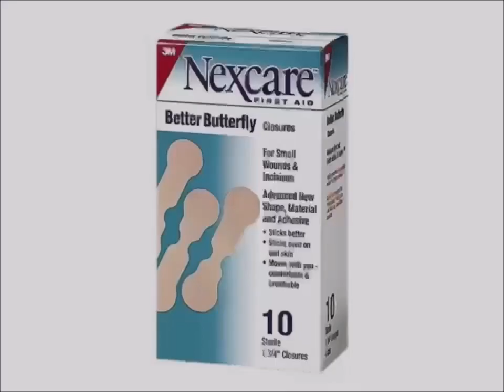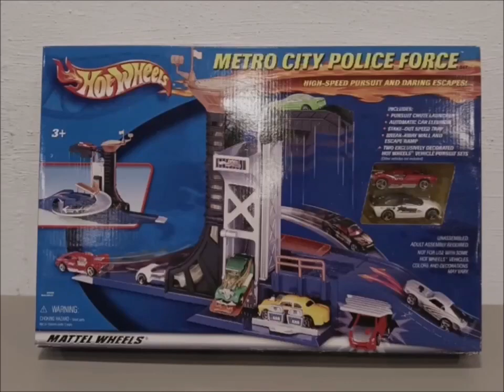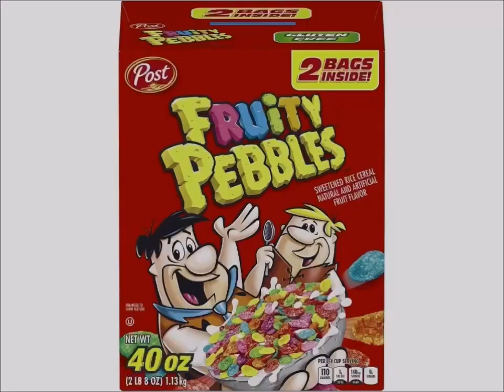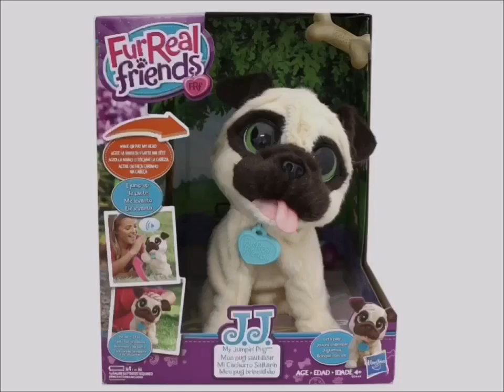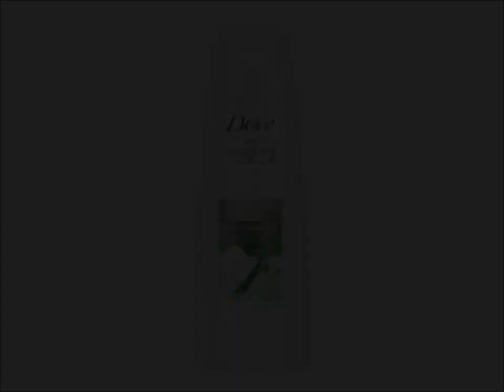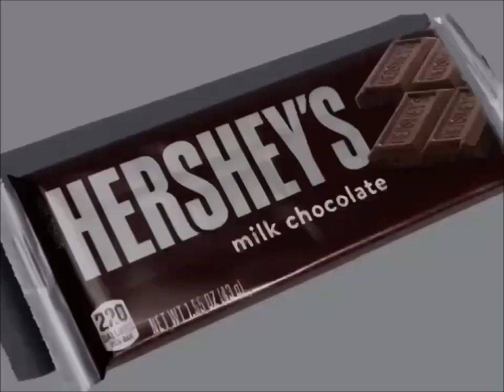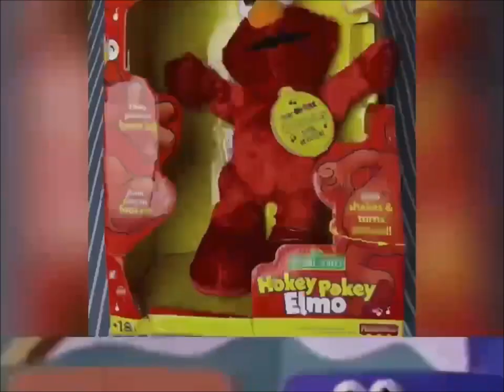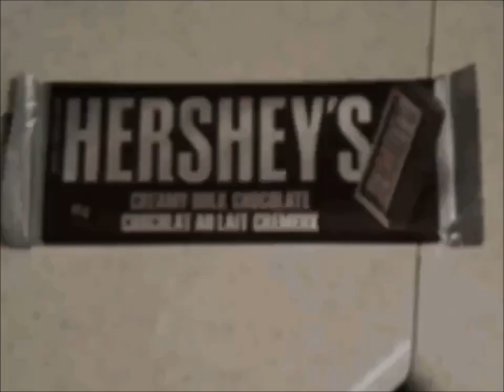YTV Unknown 2023 Commercial Break #2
Date 2023
1. YTV Ping Pong Tennis Bumper 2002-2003 (Sick Fly Short ID 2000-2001)
2. Cineplex Odeon Let's All Go To The Lobby Movie Theatre Food Treats Lollipop Films Commercial
3. Nexcare 3M Commercial
4. YTV Contest Time Dragon Ball Z TV Show Pillsbury Ready To Bake Chocolate Chip Cookies Kisses Doughboy Hershey's Milk Chocolate Bar Nutella Cadbury Caramilk Oh Henry M&M's Peanut Butter Rexall Pharma Plus Commercial
5. IKEA Commercial
6. Hot Wheels Metro City Police Force Toys Commercial
7. Sears Canada Commercial
8. Fido Mobile Phone Girl Talking Canada Commercial
9. Post Fruity Pebbles Breakfast Cereal Commercial
10. Cuddly Kelly Soft Doll Commercial
11. Salon Selectives Commercial
12. Nestle Drumstick Canada Commercial
13. Dominion Grocery Store Pillsbury Ready To Bake Chocolate Chip Cookies Hershey's Doughboy Kisses Milk Chocolate Bar Nutella Chapman's Ice Cream Canada Girl Smile Simple Delights Commercial
14. FurReal Friends Commercial
15. Tiger Hit Clips Commercial
16. Dove Shampoo Canada Commercial
17. Spectracolor Commercial
18. 2003 Mazda Car Commercial
19. PAM Cooking Spray Commercial
20. Bell Mobile Phones TV Direct Shows Dora The Explorer Max & Ruby Little Bear Babar Franklin InuYasha Sailor Moon PBS Kids WNED Buffalo Toronto Berenstain Bears Timothy Goes To School Treehouse TV Care Bears Nelvana A Corus Entertainment Company Thomas & Friends The Wiggles Sesame Street Mister Rogers Neighborhood Teletoon Blue's Clues Nick Jr Nickelodeon SpongeBob SquarePants Mainframe Entertainment Alliance Atlantis YTV Shaw Bear ReBoot Tales From The Cryptkeeper Fantome The Neverending Story Watching TV Simple Delights Canadian Commercial
21. Walmart Canada Pillsbury Ready To Bake Chocolate Chip Cookies Hershey's Doughboy Kisses Milk Chocolate Bar Nutella Chapman's Ice Cream Cadbury Dairy Milk M&M's Peanut Butter Oreo Reese's Cups Oh Henry Food Treats Let's Go To McDonald's Play Doh I'm Lovin It Canada Girl Smile Simple Delights Commercial
22. Harvey's & Swiss Chalet Restaurant Canada Commercial
23. YTV Dragon Ball Z TV Show Cadbury Caramilk M&M's Peanut Butter Oh Henry Creamy Caramel Crunchy Fudge Chocolate Coating Peanuts Reese's Peanut Butter Cups Christie Oreo Hershey Canada Commercial (Lizard Short ID 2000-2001)
24. Danone Danonino De Gervais Yogurt Canada Commercial
25. Nintendo GameCube Super Mario Sunshine Video Game Commercial
26. Fisher Price Hokey Pokey Elmo Sesame Street Mister Rogers Neighborhood PBS Kids WNED Buffalo Toronto Ontario Canada Commercial
27. Airheads Candy Commercial
28. Walmart Canada Pillsbury Ready To Bake Chocolate Chip Cookies Reese's Pieces Variety Pack Nutella Hazelnut Spread Hershey's Milk Chocolate Bar Ice Cream Cadbury Dairy Milk McDonald's I'm Lovin It Commercial
29. Becel Butter Salt Commercial
30. Olay Active Hydrating Cream Commercial
31. Walt Disney Pictures Mickey Magical Christmas Snowed In At The House Of Mouse VHS & DVD Commercial
32. YTV Contest Time Dragon Ball Z TV Show Pillsbury Ready To Bake Chocolate Chip Cookies Doughboy Hershey's Kisses Nutella Hazelnut Spread Milk Chocolate Bar Chapman's Ice Cream Cadbury Dairy Milk Treats M&M's Peanut Butter Oh Henry Commercial
33. SpongeBob SquarePants Theme Song YTV Promo Lizard Short ID 2001
34. YTV Dragon Ball Z Goku Vegeta Super Saiyan 3 Majin Kid Buu Gohan Videl Saiyaman Trunks Morning Fridays Promo (Three Eyes Short ID 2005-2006)
35. YTV Dragon Ball Z Sundays Promo (Three Eyes Short ID 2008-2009)